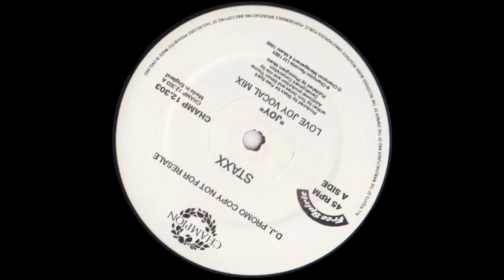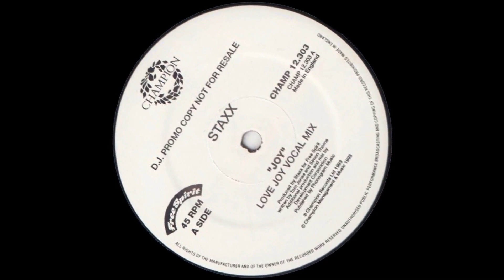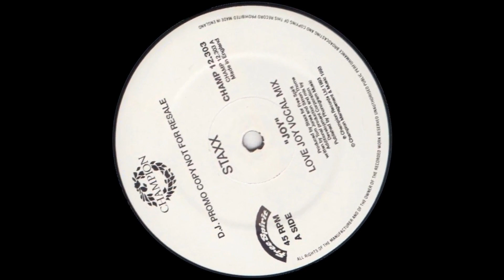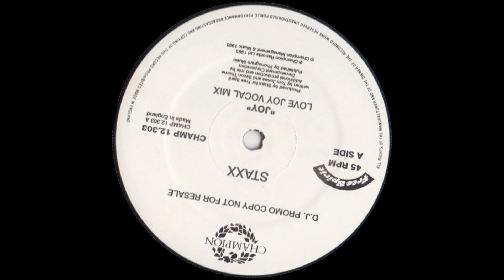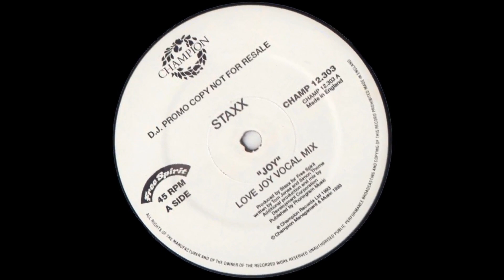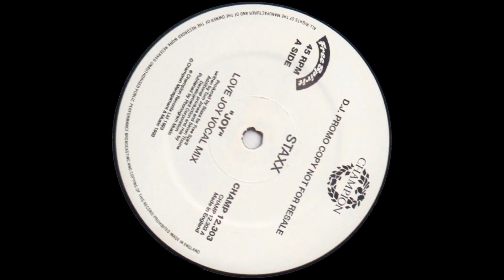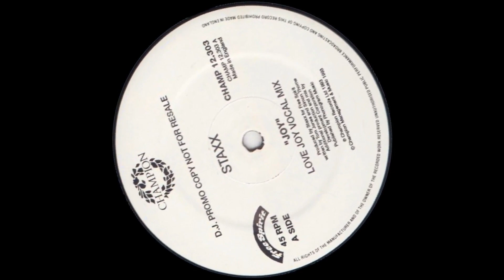Staxx - Joy (Love Joy Vocal Mix)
Champion - 1993